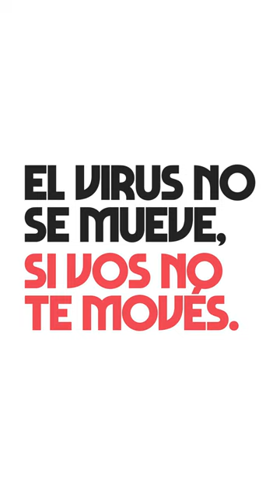Vivir para Contarla: Diego Huberman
👉 Conocé la historia de Diego Huberman, periodista cordobés, que logró recuperarse de un cuadro grave de Coronavirus.

🎙"Yo no les puedo explicar todas las cosas que me pasaron por la mente estando en terapia intensiva, sobre todo porque los primeros dos días no respondía a ningún tratamiento."

🦠 El virus no se mueve, si vos no te movés.